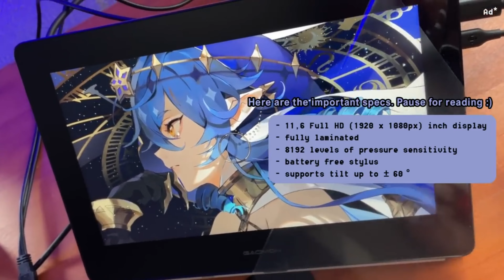A Portable Pen Display unboxing💼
🧐Watch @kurohshiro unbox the GAOMON PD1220 Portable Pen Display!
With an 11.6" screen and 8192 levels of pressure sensitivity, take your creativity wherever you go.